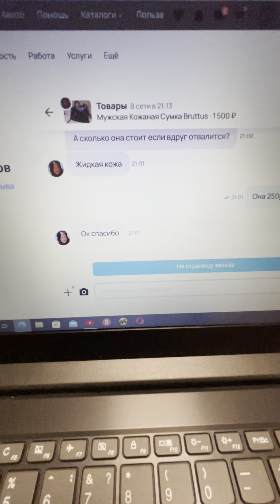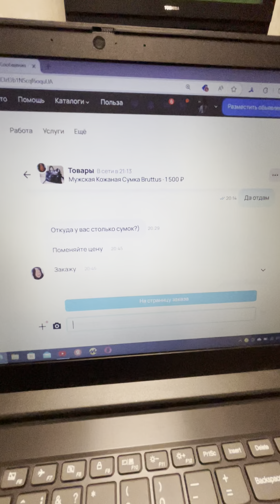ТОП ФИШЕК НА АВИТО | КАК ПОДНЯТЬ ПРОДАЖИ #5 ТОРГ АВИТО БИЗНЕС ПРОДВИЖЕНИЕ ЗАРАБОТОК👇